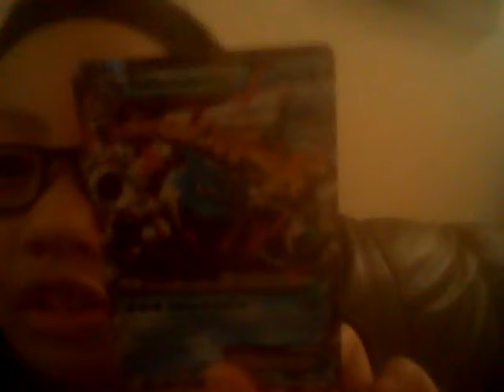All of my EX's